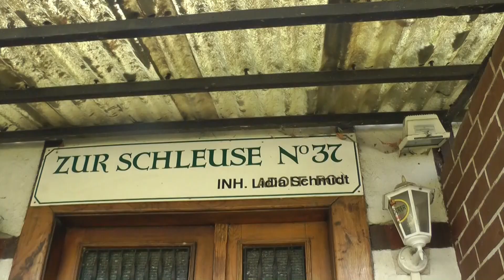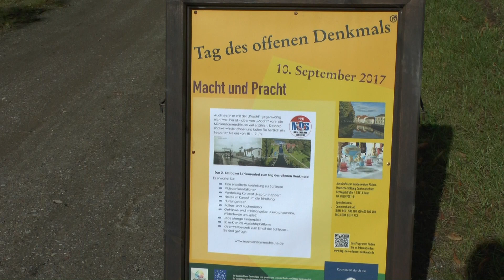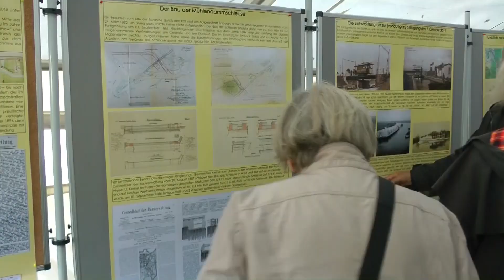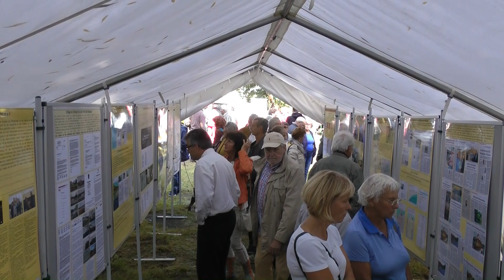Wie geht es mit der Mühlendammschleuse weiter ?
In der monatlichen Sendung im Offenen Kanal Rostock geht es um die Bemühungen des Mühlendammschleuse e.V., die einzige Schleuse Rostocks zu erhalten.